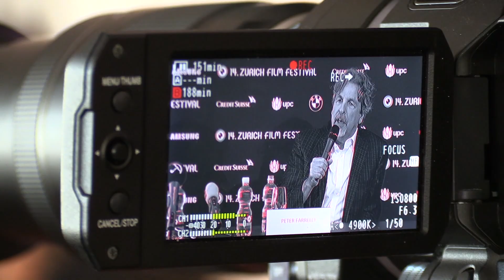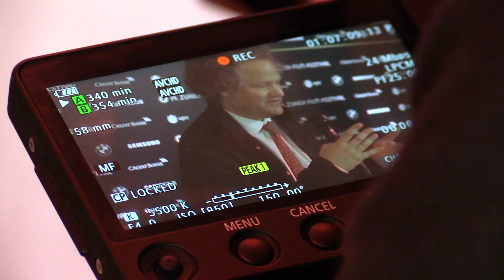"Werk ohne Autor": Tom Schilling, Sebastian Koch und Saskia Rosendahl im Interview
Tim Fischer und Greta Clasen waren für "Spätvorstellung - Das Kinomagazin" bei der Pressekonferenz und Premiere des Films "Werk ohne Autor" in Zürich. Dort haben sie Tom Schilling, Sebastian Koch, Saskia Rosendahl und Florian Henckel von Donnersmarck getroffen.